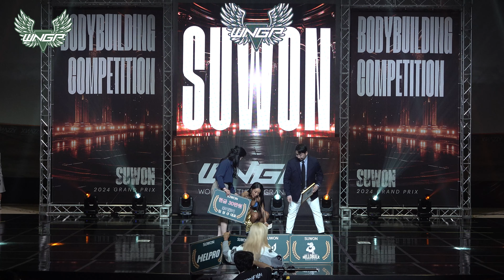2024년 WNGP 수원 3부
안녕하세요 WNGP KOREA
수원 대회 영상입니다.

출전하셨던 모든 선수분들
너무 고생 많으셨습니다.

업로드된 영상에서는
대회 현장에서 보여지는
부분과 많이 다르게 표현되는
경우가 있습니다.

예를 들어
다이어트 상태가 약하고
볼륨감이 좋은 선수가

다이어트 상태가 좋고
볼륨감이 적은 선수보다

무조건 좋아 보이는
경우가 종종 있으니

심사 결과에 의문이 있는 분들은
WNGP MUSA 카카오채널로
문의 부탁드립니다.

그리고 대회에
출전하시는 모든 분들이

현재 자신의 위치에서
최선을 다해  노력하고
준비하여 나오신 분들 입니다.

선수들을 비하하거나
욕설이 포함된 댓글은

출전자들의 사기를 떨어뜨리고
한국 피트니스 문화 발전을
저해합니다.

악성댓글은 단체에서
전부 모니터링 하고 있으니
성숙한 시민 의식을 보여주시기 바랍니다.

앞으로도 좋은 대회 영상으로

꼭 부탁드립니다.🤝